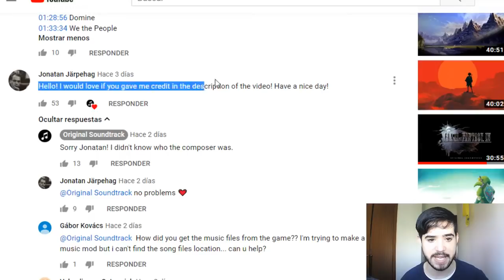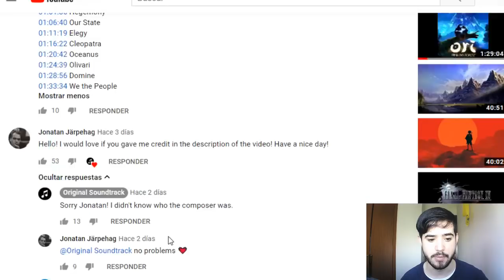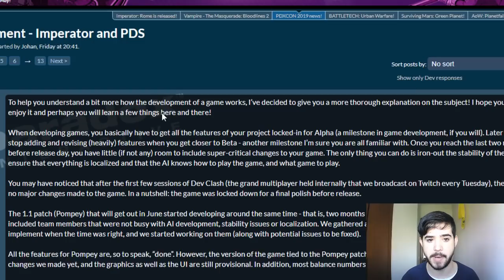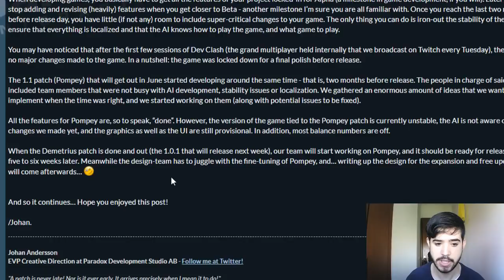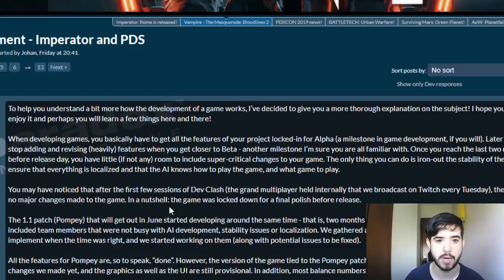¿Cómo funciona el DESARROLLO de PARADOX?